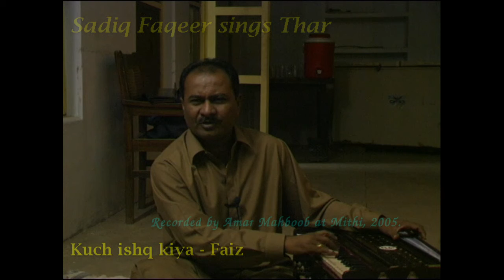Kuch ishq kiya - Faiz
Sadiq Faqeer's rendition of famous poem by Faiz Ahmed Faiz, Kuch ishq keya kuch kaam keya...

These recordings were made while I was shooting my documentary "Colours of Sand", about the Thar desert of Pakistan. I was gathering Thari music for the soundtrack and recorded Sadiq at the Thardeep guest house in Mithi. Setting up a backdrop was never felt essential for the purposes. And after the completion of the documentary I had forgotten about these.

Whoever knew that Sadiq would leave us so soon, just when his career was taking off, and that these recordings would become one of the few surviving testimonies of the great talent of this son of the Thar desert.

Recently, while searching for music for my upcoming documentary on seasonal migration in the Thar, "Ramble in Sand", I came across these recordings again. I have now decided to bring them out for the world. So that Sadiq Faqeer's talent is able to find its right place in time.

Amar Mahboob